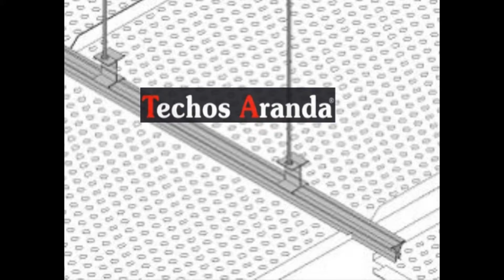El mejor presupuesto de empresa techos aluminio Madrid - TechosAranda.com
El mejor presupuesto de empresa techos aluminio Madrid. Tlf y Wassap: 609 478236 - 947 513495. Techos Aranda fabrica falsos techos de aluminio para su uso en su uso en cocinas, baños, balcones, oficinas. Techos de aluminio en Madrid.

Techos aluminio Torrejon de la Calzada,
Techos aluminio Torrelaguna,
Techos aluminio Torrelodones,
Techos aluminio Torremocha de Jarama,
Techos aluminio Torres de la Alameda,
Techos aluminio Valdaracete,
Techos aluminio Valdeavero,
Techos aluminio Valdelaguna,
Techos aluminio Valdemanco,
Techos aluminio Valdemaqueda,